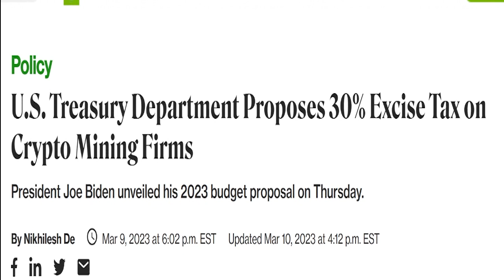Major Bank Collapse! Run on the Bank! Prepare for Central Bank Digital Currency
Central Bank Digital Currencies are coming. Banks are going insolvent, and the Federal Reserve will not step into to bail them out. Does this mean they want to push a digital dollar sooner? Would a run on the bank promote CBDC adoption just as they planned? Why did Biden propose a 30% energy tax on Bitcoin and Crypto Currency Miners? Kick out the competition? Learn how you can prepare for Central Bank Digital Currencies (CBDC) with a free report on this dangerous topic from Wealth Research Group.